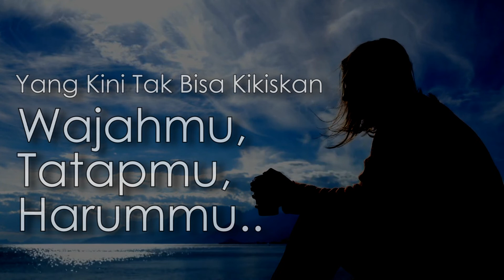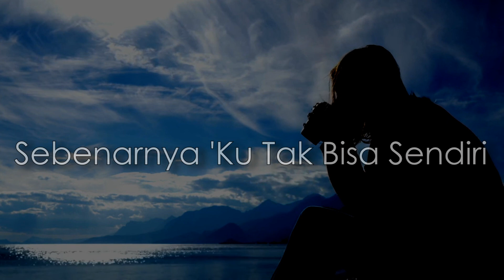Gisel - Cara Melupakanmu ( Christin Talakua Cover ) Video Lyric